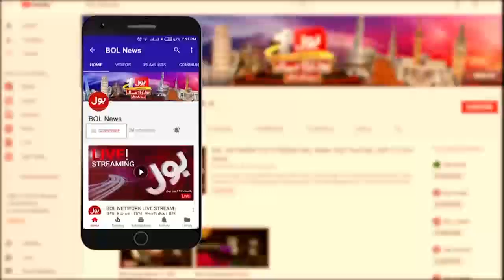Imran Khan Warns Shehbaz Govt | Supreme Court Decision Is Final | Elections | Breaking News